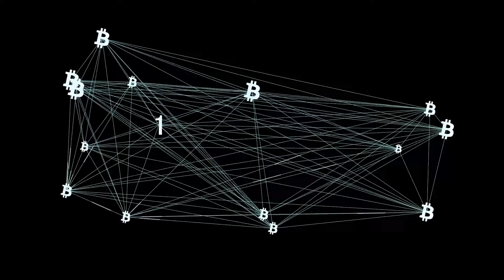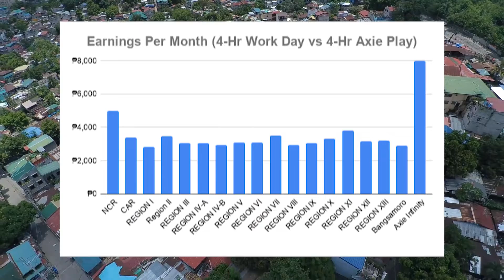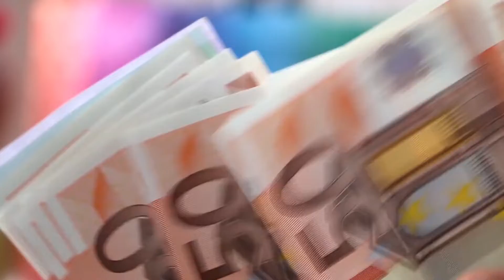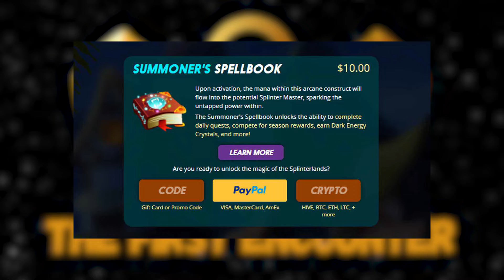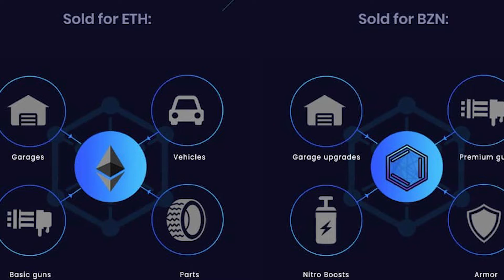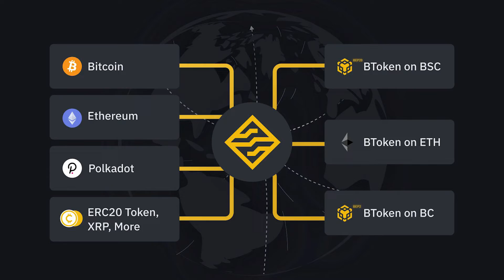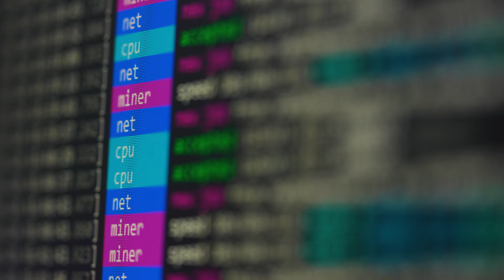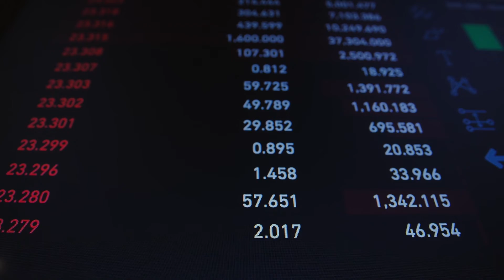Top 10 Play To Earn (Play2Earn) NFT Games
Welcome to the Caesar's Strategy Channel. You are currently watching: Top 10 Play To Earn (Play2Earn) NFT Games.

Do you want to invest in the best token/coin, NFT, or blockchain games? Looking for the most recent information on cryptocurrencies? If you want to learn more about cryptocurrency and become more educated about it, this is the channel for you!

Anything that comes with the possibility of earning money never goes out of the “next big thing” category. The same is the case with the best NFT games. Everyone is excited about these games considering the increased profits they offer. As the top players are entering the NFT games, we bring you a list of 10 Play2Earn NFT games that can get you the worth of your gameplay.

Cryptocurrency is a new financial world that is altering the way we think about money. In this channel, I'll explain cryptocurrency, the definitions you need to know, and how to get started right away! Join me as I explore the history of tokens or coins, blockchain, NFT, play2earn games, and speak with experts in the field. Simultaneously, we will talk about the best token or coin, NFT, or blockchain game to invest in.

Chapters:
00:00 Introduction
01:41 Axie Infinity
02:43 CryptoBlades
03:21 Gold Fever
04:09 Cryptosnake
04:58 Zed Run
05:49 Splinterlands
06:47 War Riders
07:32 Neon District
08:12 Revv Racing
09:11 Dotmoovs
10:11 What to Look for When Choosing an NFT Game

Caesar's Strategy